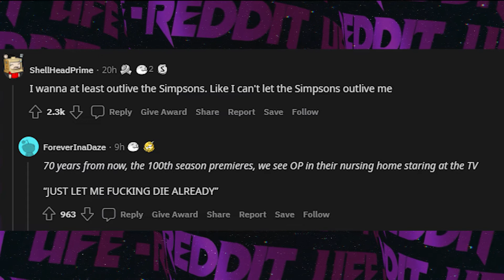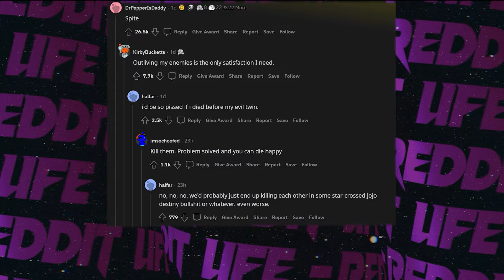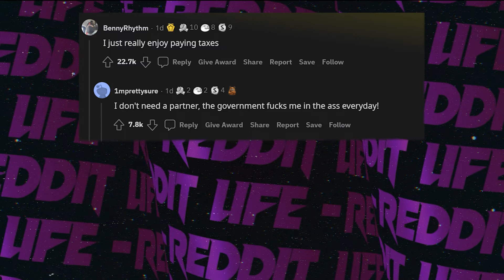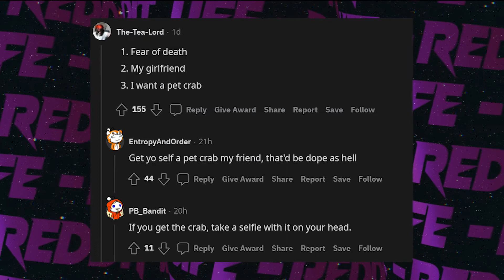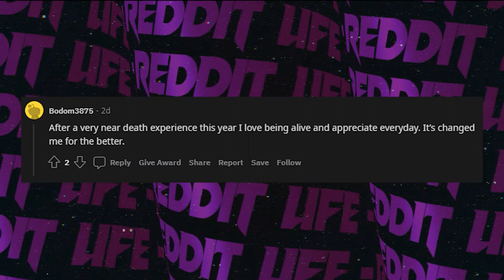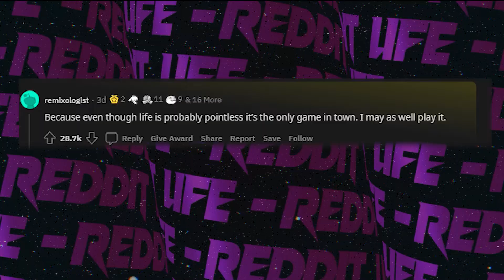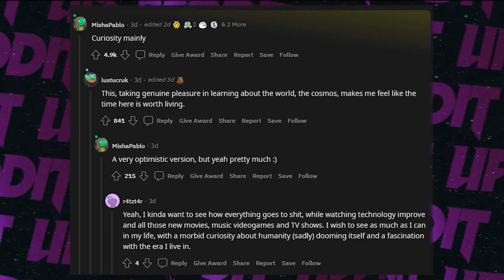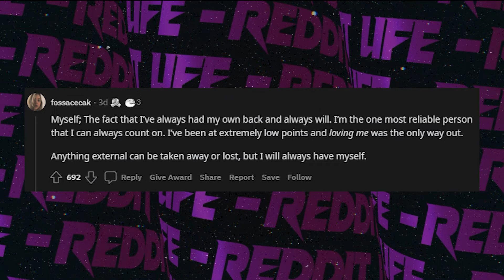What are you staying alive for? (R/AskReddit)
For new lyf tracks

❤️ Leave any suggestions and feedback in the comments below ❤️